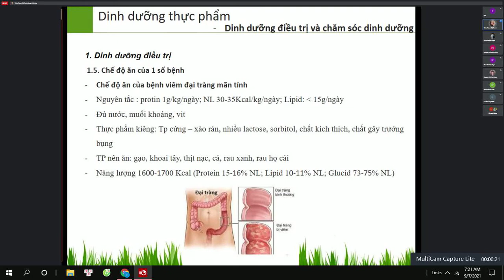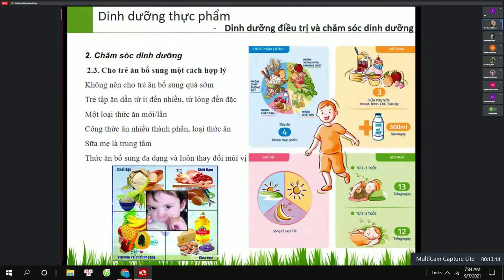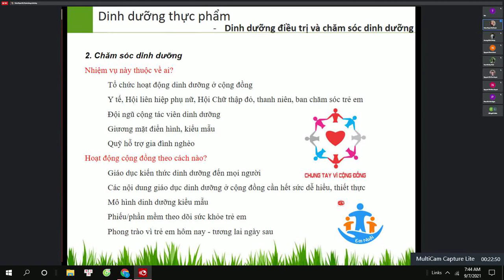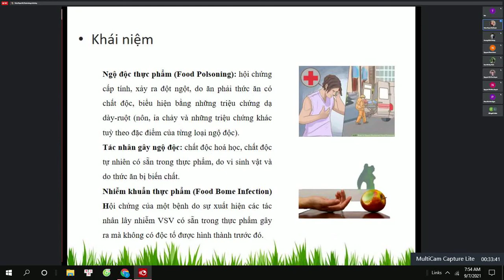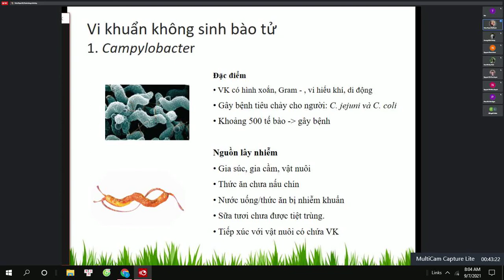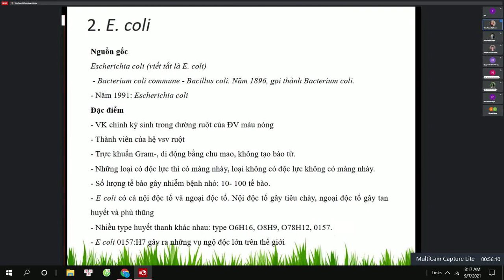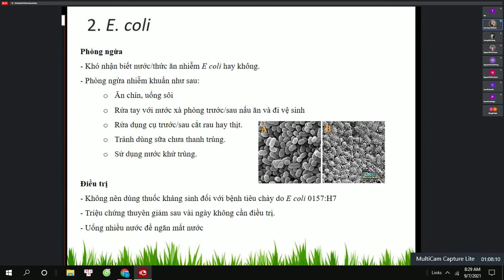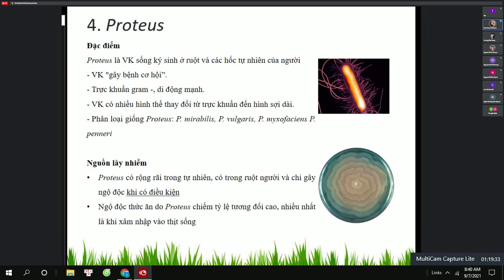DDATTP Bai 06 - 01